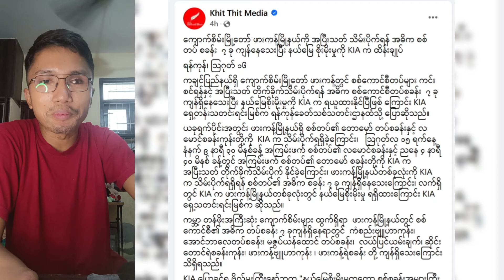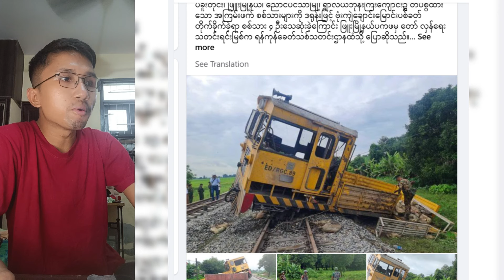Kyaw Myo Min